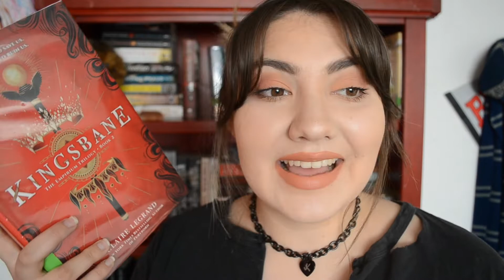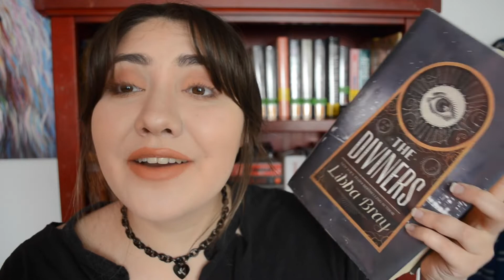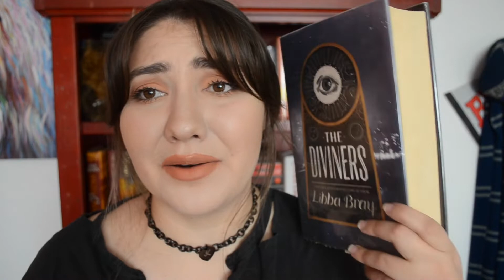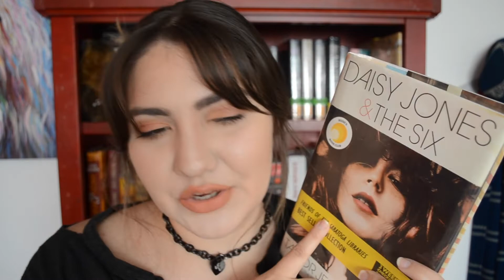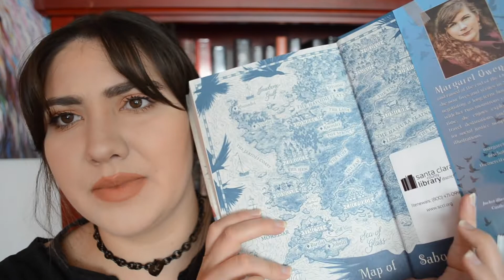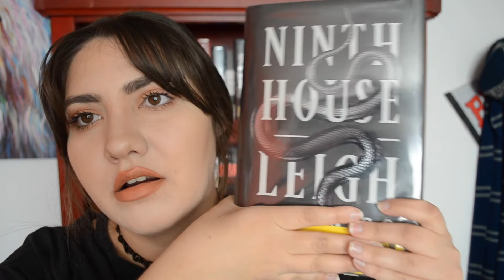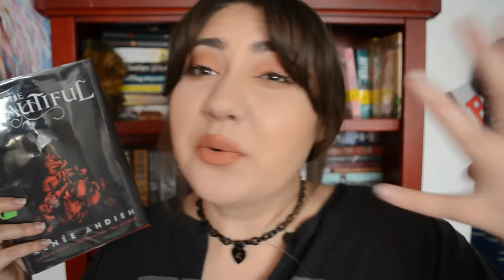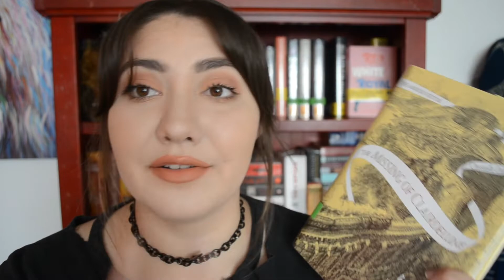November TBR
OPEN ME.

HI all! Hope you enjoyed the video! I have so many reading plans for the month on top of trying to do NaNoRiMo. how do I think I can do all this! AHHHHHH wish me luck!